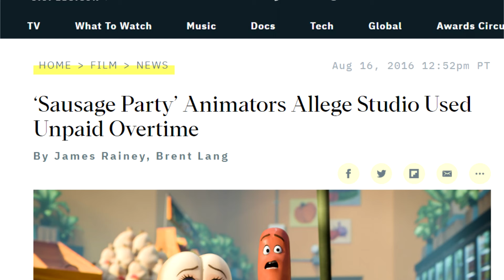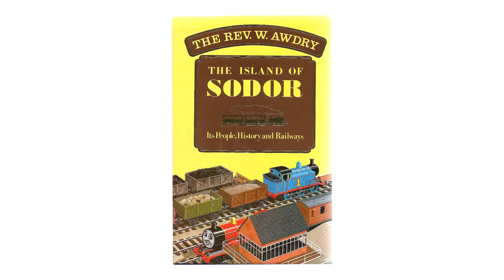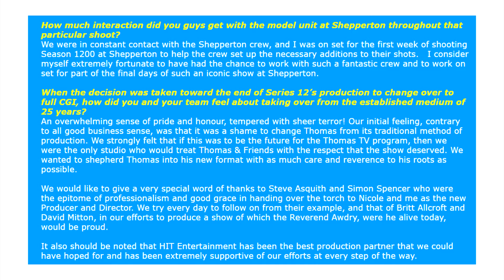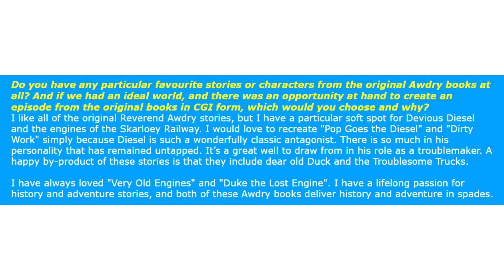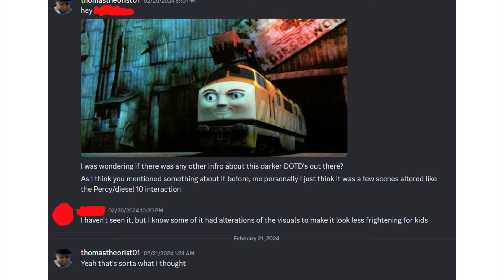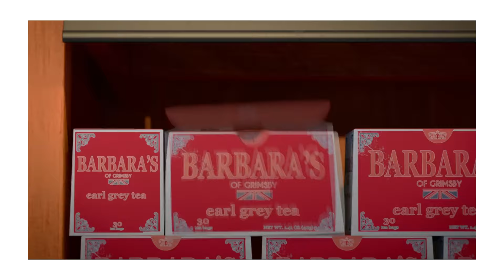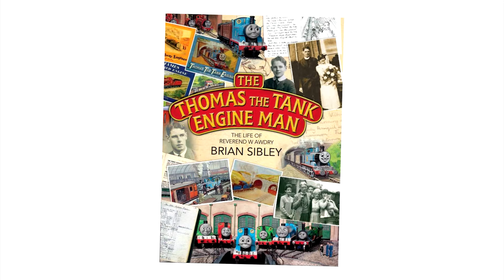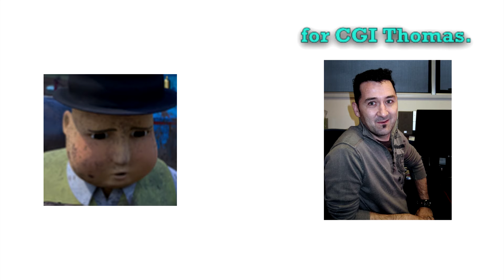Greg Tiernan – Thomas Crew Review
The Untold Story of Greg Tiernan – The father of animated Thomas who is NEVER talked about, well today, that all changes!

NOTE:
In the Day of the Diesels section, I reused music from How Diesel 10 Stole Christmas, I didn't realise that the time that there will be an issue with this as I often use Sebs fantasic recreations which he is okay with once credit is given, however this was actually a commissioned piece - there was no note on the video saying about not using it - however, after re-reading Sebs note on his rules for music reuse, I relased that I was mistaken. I understand James and Cam's frustrations so PLEASE check out the video linked here:

CHAPTERS
0:00 Intro
1:38 Greg's Backstory
3:38 Models VS CGI
5:26 Hero of the Rails
8:56 Misty Island Rescue
12:13 Day of the Diesels
14:42 Blue Mountain Mystery
17:39 Sausage Party
21:30 Conclusion
23:08 OUTTAKES + 17,000 subs special